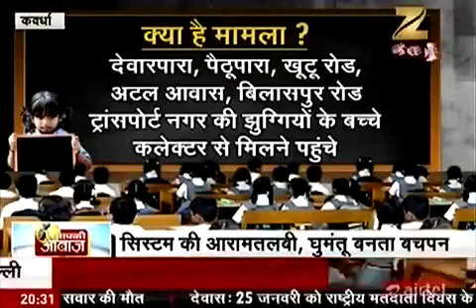कवर्धा के देवार पारा के घुमंतू बच्चो ने कलेक्टर से कहा हम पढ़ना चाहते है